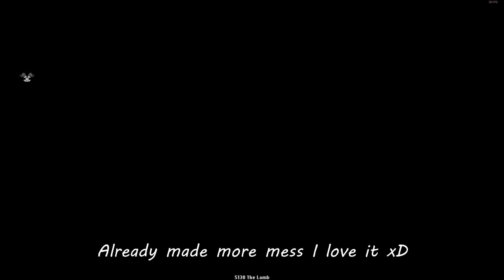Doubled Double Tech X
Am I seeing double?

Main Mod: Fiend Folio
Music Mod: Excelsior